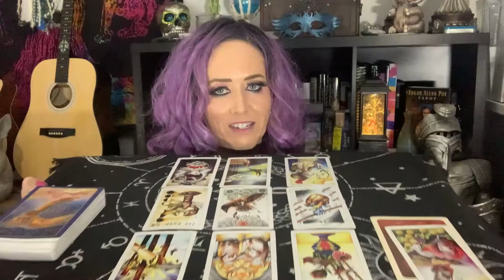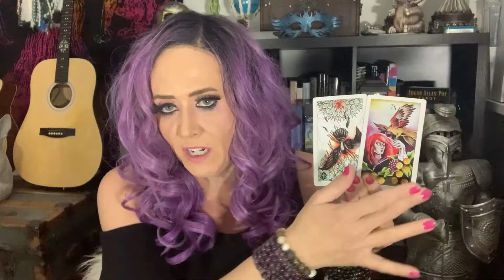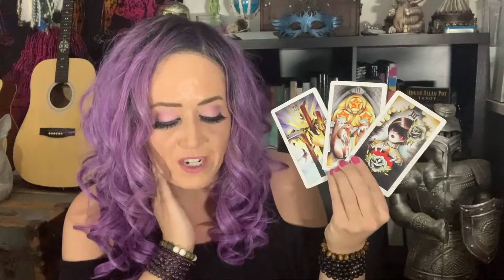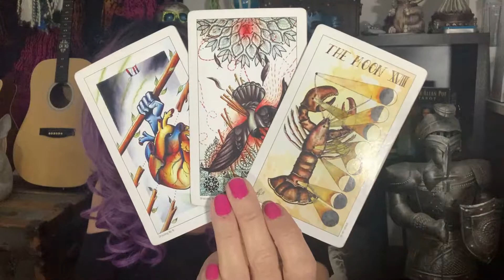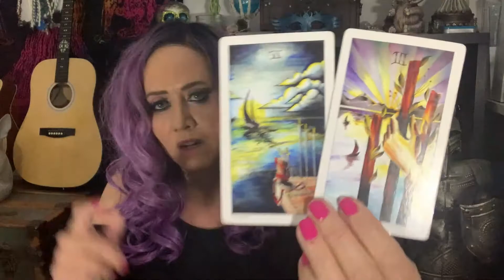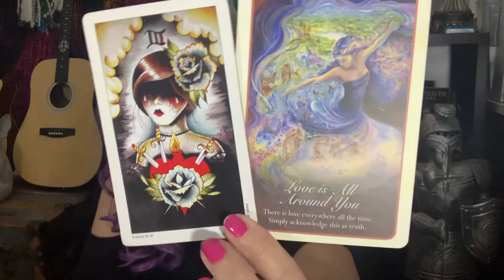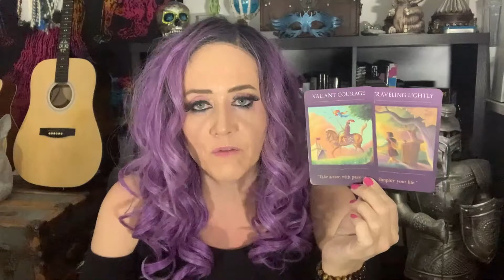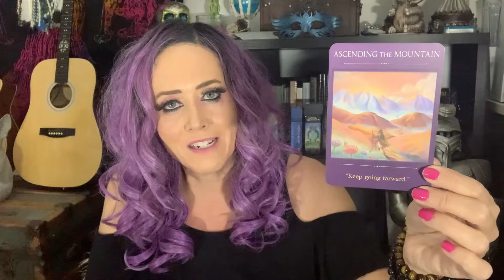ARIES JANUARY 2021 • YOU INSPIRE OTHERS - TAROT READING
Aries January 2021 Tarot Reading Love SoulMate TwinFlame for Sun, Moon, Rising, Venus and Jupiter Zodiac Signs

MAILING ADDRESS:
Empress Moon
Kimmy McRae
1235 East Blvd Suite E Box 107

TAROT WISHLIST